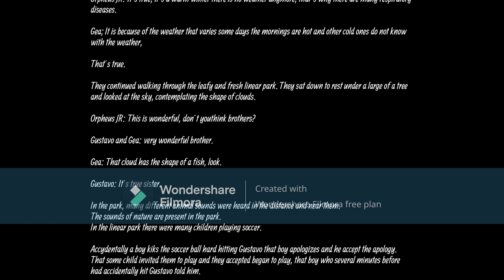CHAPTER CLXX GUSTAVO AND LINEAR PARK.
A new day was begun in the Mini World, he and his brothers went to that park, their parents stayed to do some things at Mrs. Elena ´s grandfather ´s house. It was very summy and very hot afternoon withaut rain he said.

Gustavo: This afternoon is very hot and it´s barely winter it seems like spring or summer.

Orpheus JR: It´s true, it´s a warm winter there is no weather anymore, that´s why there are many respiratory diases.

Gea: It is because of weather that varies some days the mornings are hot and other cold ones do not know with the weather.

Gustavo: That´s true.

They continued walking through the leafy and fresh linear park. They sat down to rest under a large of a tree and looked at the sky, contempating the shape of the clouds.

Orpheus JR: This is wonderful don´t you think brothers?

Gustavo and Gea: very wonderful brother.

Gea: That cloud has the shape of a fish, look.

Gustavo: It´s true sister.

In the park, many different animal sounds were  heard in the distance an near them.
The sounds of nature are present in the park
In the lineal park there were many children playing soccer.

Accidntally a boy kiks the soccer ball hard hatting Gustavo that boy apologizes and he accepts the apology.

That same child invited them to play and they accepted began to play, that boy who several minutes before had accidentally hit Gustavo told him.

Federico: Gustavo, do you remember me?

Gustavo: of course I remember you, you are my second friend, Federico It´s been a while since, I last saw you. I present to you my brother.

I introduce you, they played for while and them talked. Here I leave my UID 22659130. I would add more friends, but my list is already full.